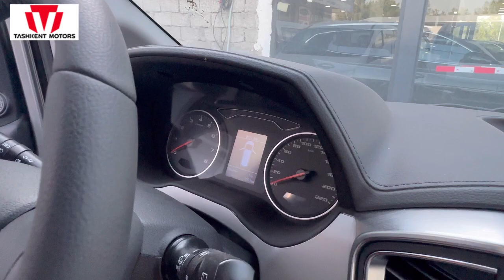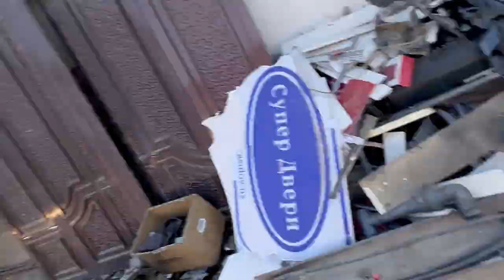KECHA SERGELI TAMOJNIDA JAC M3 Narxlari 2023